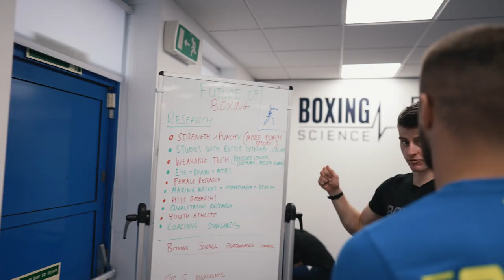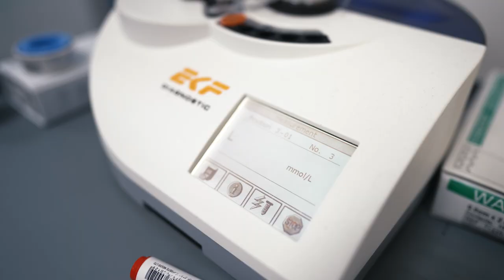Boxer Joe Steed - The Latest 8 Week Fight Camp with Boxing Science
Professional Boxer Joe Steed preparing for his latest fight against Konstantin Aleksandrov.

Steed won the fight against Aleksandrov with dominant performance winning every round.

Joe made some big changes in this camp and added Boxing Science to the team for an 8 week fight camp.

Joe saw some impressive gains following the Boxing Science 8 Week Program with gains of between 20-40% seen in most areas of his strength and conditioning.

 Joe Steed trains out of the Norwich boxing gym under Graham Everett, well known for training Ryan Walsh that recently fought on the Kiko Martinez vs Josh Warrington Card.

Joe is from Wisbech, very close to Jordan Gill who lives in Chatteris, the 2 Fenland Fighters have a good relationship.